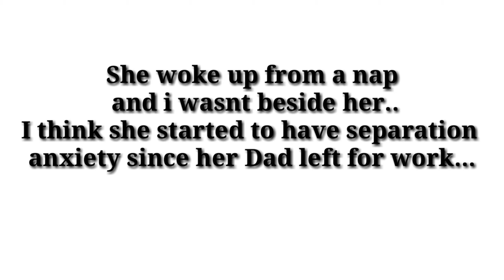16months baby | PAANO PATIGILIN SA PAG IYAK ANG BABY | TODDLER PARENTING (Philippines)